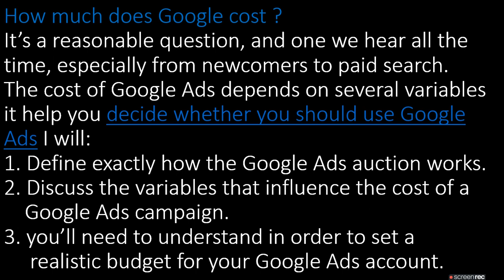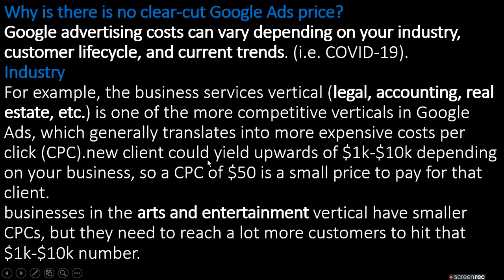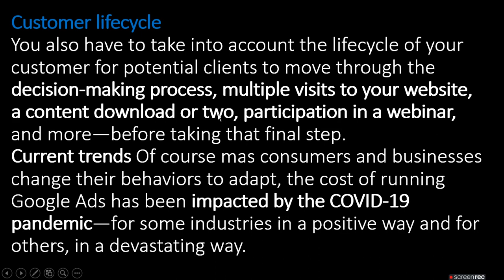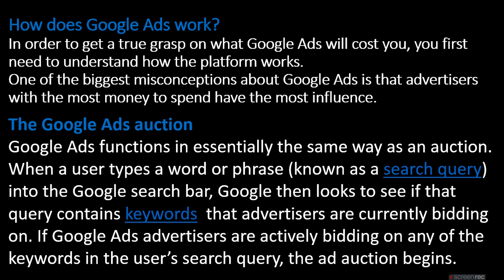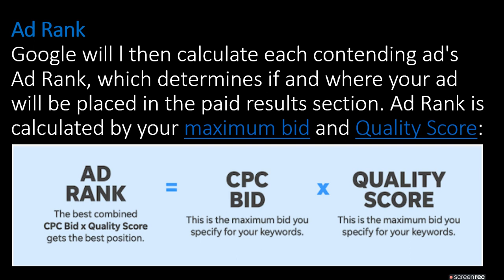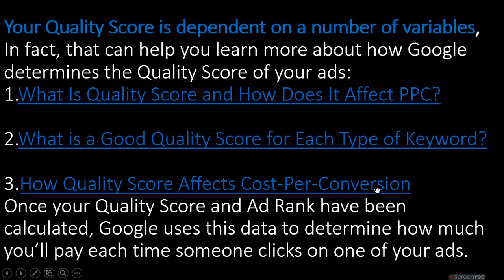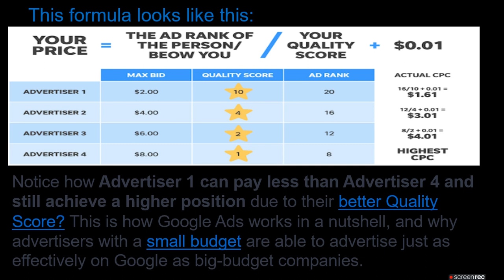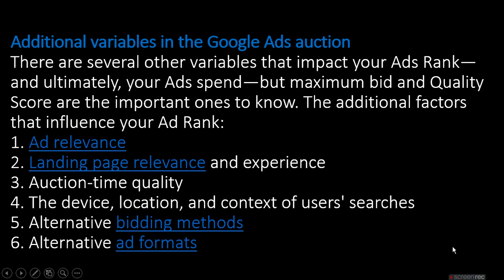How Much Does Google Ads Cost | ratan agarwal it informer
How Much Does Google Ads Cost
What about the video?
1. How Much Does Google Ads Cost
2. The cost of Google Ads depends on several variables
3. 1. Google Ads auction works.
2. Google Ads campaign.
3. Set a Realistic budget for your Google Ads account
Why is there is no clear-cut Google Ads price?
Google advertising costs can vary depending on your
4. Industry,
5. Customer lifecycle,
6. Current trends,.
7. How does Google Ads work?
The Google Ads auction
Ad Rank
8. Ad Rank = cpc bid *quality score
9. how Google determines the Quality Score of your ads:
1.What Is Quality Score and How Does It Affect PPC?
2.What is a Good Quality Score for Each Type of Keyword?
3.How Quality Score Affects Cost-Per-Conversion

Your price=(ad rank of the person/ad below you)/your quality score +$0.01

Additional variables in the Google Ads auction
that influence your Ad Rank:
1. Ad relevance
2. Landing page relevance and experience
3. Auction-time quality
4. The device, location, and context of users' searches
5. Alternative bidding methods
6. Alternative ad formats